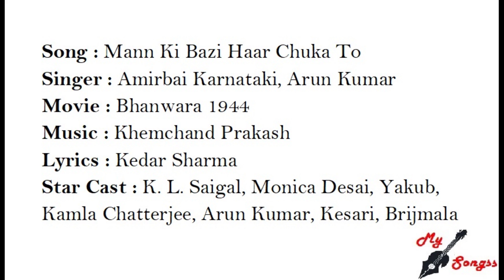Mann Ki Bazi Haar Chuka To, Movie : Bhanwara 1944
Song : Mann Ki Bazi Haar Chuka To
Singer : Amirbai Karnataki, Arun Kumar
Movie : Bhanwara 1944
Lyrics : Kedar Sharma
Star Cast : K. L. Saigal, Monica Desai, Yakub, Kamla Chatterjee, Arun Kumar, Kesari, Brijmala